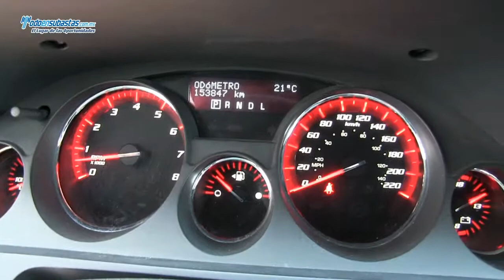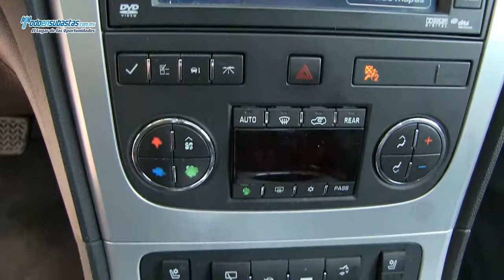GMC / Acadia Paquete D 8 Pasajeros A/A B/A/L CD Piel DVD Toldo Panoramico Rines Cromados / 2012